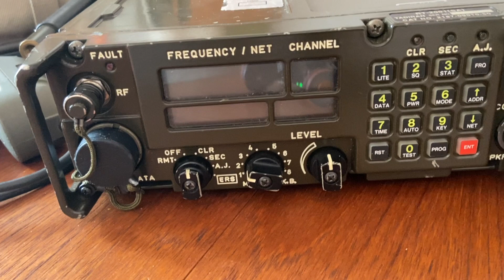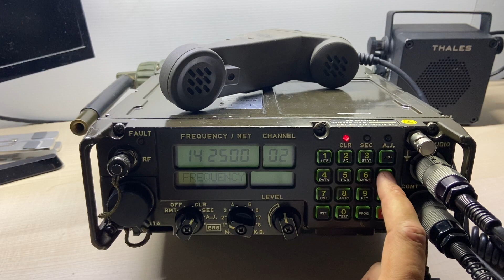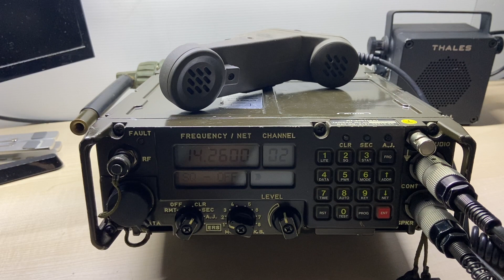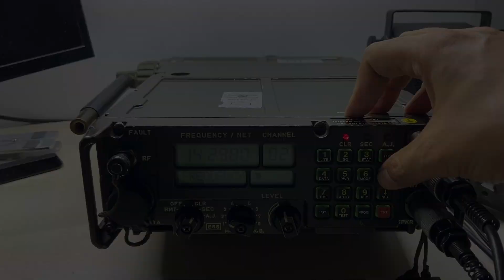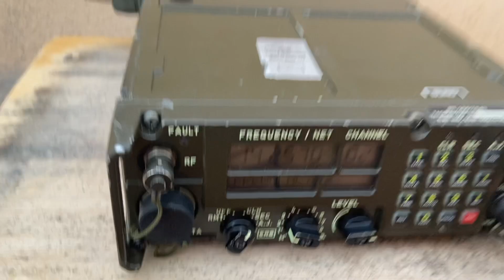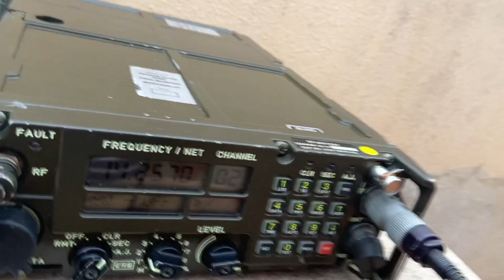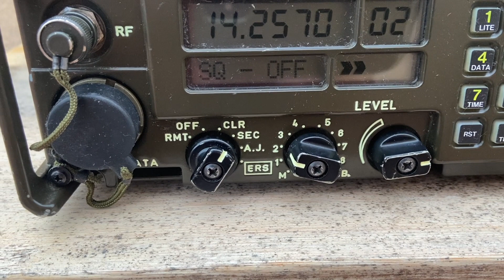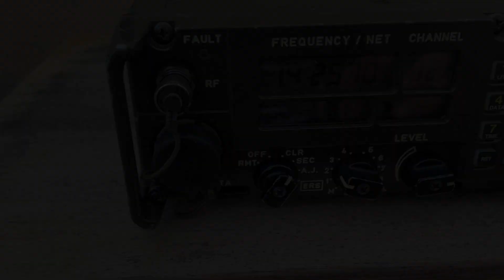PRC-2200 military manpack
This radio was used by the German Army during the late 90s. It is made in Israel, and its build quality its second to none. However it was a very complex radio. It has a lot of IC and electronics and therefore it made it very expensive to repair for the Bundeswehr to keep in service.
It has 20W of power and an antenna tuner that works both on the BNC and the whip antenna which is very handy. Its voice processor enables to be heard even in very poor conditions, and therefore you can still make contacts in contest conditions with only 20W.
It is a very easy radio to operate. The most interesting thing on this radio is that it has a lot community of individuals that still develop firmware updates to make this radio even more useful for the amateur use

If you are interested on this radio you can still buy it with confidence

Any help is welcome. More videos to come